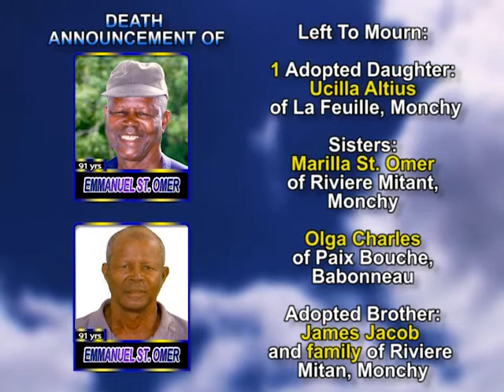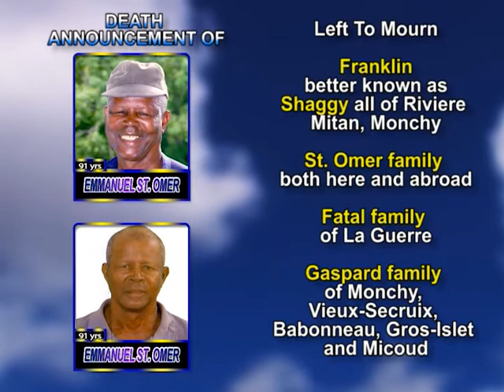Emmanuel St Omer long 1